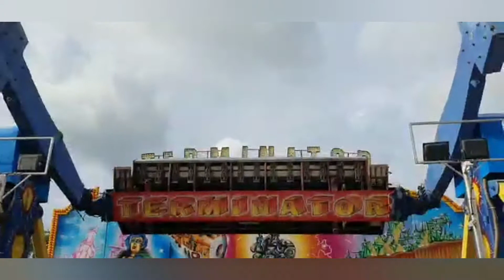TIVOLI PARK PARTE 2